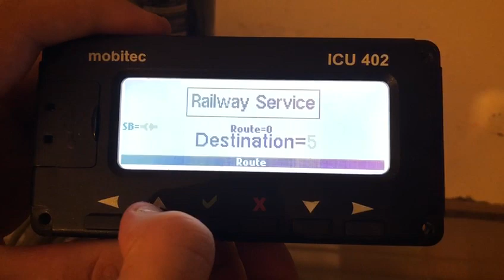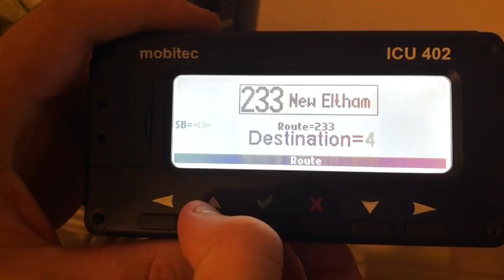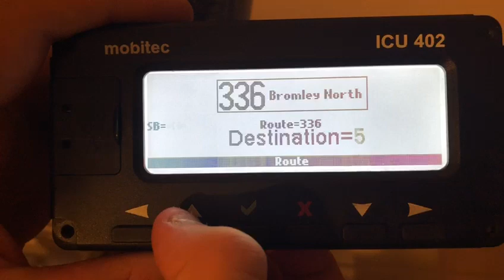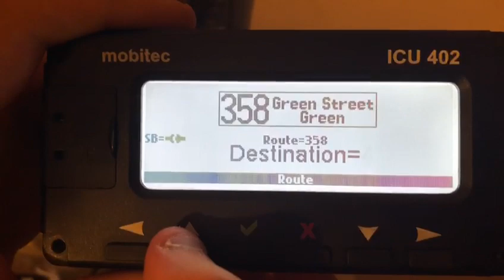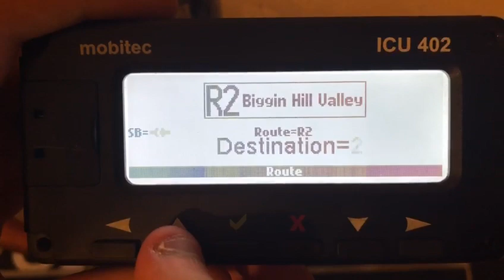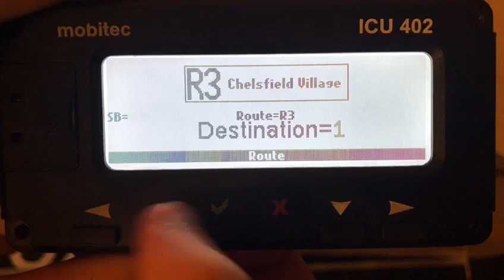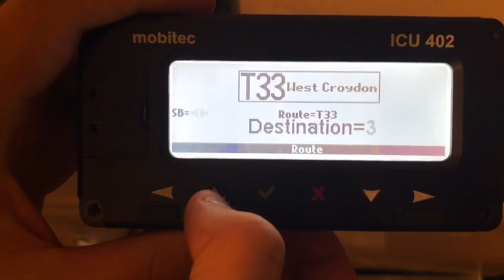*CONTROLLER SCROLL* Metrobus Orpington Enviro 200 2012